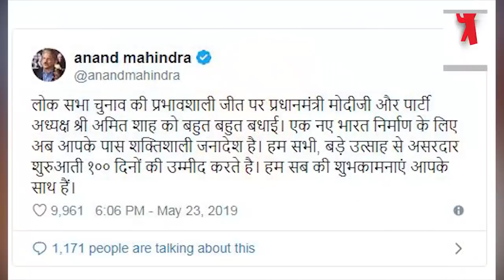LOKSABHA2019: मोदी लोकतांत्रिक प्रक्रिया से चुने गए दुनिया के सबसे शक्तिशाली नेता: महिंद्रा